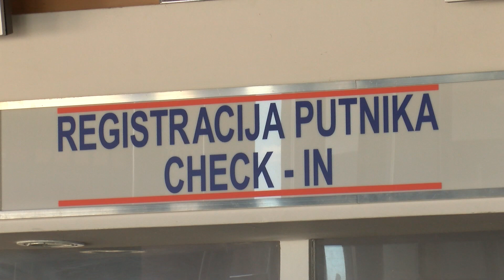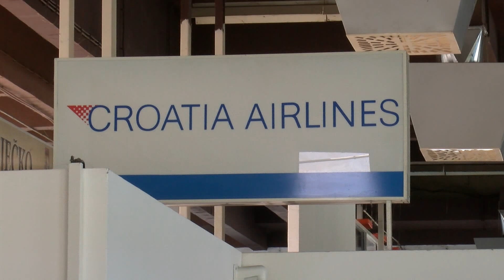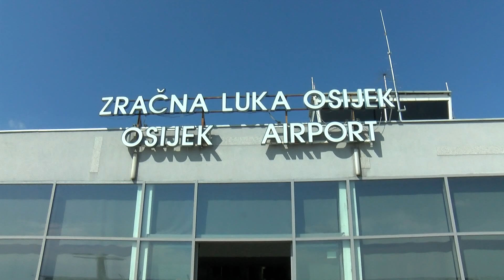Puno posla za novi uzlet Zračne luke Osijek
Iako postoji od 1980. godine, Zračna luka Osijek svoje najbolje dane proživljavala je prije četiri godine. Uzlet je krenuo prije desetak godina da bi 2018. bilo prevezeno više od 65 tisuća putnika. Nažalost, situacija se u međuvremenu zakomplicirala i danas su te brojke višestruko manje. Iako svjesni da staru slavu neće biti jednostavno doseći, jer problemi su između ostaloga i globalne naravi, od pandemije do posljedica rata u Ukrajini, u Zračnoj luci Osijek imaju velike planove. Otežava ih svojevrsni začarani krug, jer da bi se povećalo broj putnika, Zračnu luku mora se osuvremeniti i dovesti u 21. stoljeće, a da bi se opravdalo ulaganja valja dokazati da postoji isplativost i zainteresiranost putnika. Ovo posljednje i nije problem, jer iako su trenutno na raspolaganju samo tri destinacije s kojima je Osijek povezan, Split, Dubrovnik i Munchen, popunjenost je više no zadovoljavajuća. Povećanje broja linija ovisi o potpisu ugovora resornog ministarstva s kompanijom Trade Air koji se trebao dogoditi još u svibnju, a u Zračnoj luci nadaju se da će stići svakog dana. Usto, čekaju i raspisivanje natječaja koji će im osigurati sredstva za potrebna ulaganja.